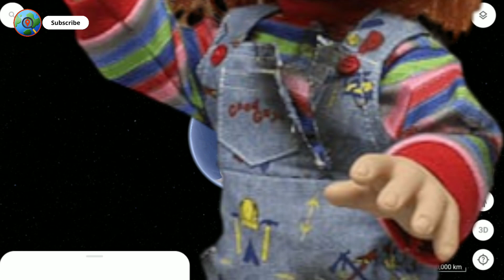Chucky Doll In Real 🎎 on google maps and google earth 🌍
गूगल मैप्स और गूगल अर्थ 🌍 गूगल मानचित्र पर गोकू बनाम चकी गुड़िया

अधिक 🙏🏻 के लिए सदस्यता लेंगूगल मैप्स पर शौचालय से मानव चेहरा

Worldy_Guy 2M
World big in google map Things found on google map
3D google earth scary video 3d google earth live satellite
3d google earth
Things found on google maps shorts 3d google map app 3d google animals
3d google animals
google earth location in Hindi Google Earth best 3d cities
Best 3d google earth Google Earth location
How to watch 3d view in google earth
3d google earth view
google earth
Google Earth location
google earth location google earth tiktok
How to see live map on google earth THINGSgoogle earth pro
Creepy things on google earth google earth location tiktok
google maps
Google map
Things found on google earth tiktok
earth 3d Earth 3d view
Google translate
Horror google e
Scary google translate
Scary video
3d google map
3d earth map
google earth
Earth live video
google earth
spiderman
xe tăng
hantu
ไดโนเสาร์
siren kafa
dinosaurus
granny
con ma
alphabet lore excavator
ondel-ondel
ikan
pesawat terbang
barongan
omo
train
ondel-ondel
ikan
pesawat terbang
barongan
omo
train
google maps
spider-man
rainbow friends
dinosaur
huggy wuggy dinosaurs
сиреноголовый
place
zombie
car
robotsakura
roblox
map
siren head
google earth
sonic
kereta api
google map
google
minecraft
maps
hulk
truk oleng
ultraman
crab
godzilla